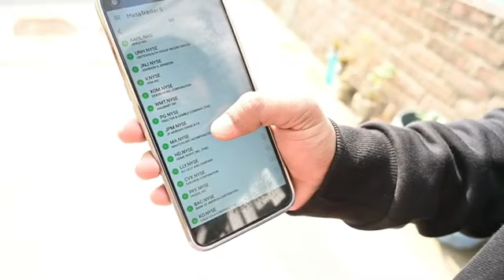Band Aur Baraati 5 | बैंड और बाराती 5 | Mani Meraj Vines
Cast:- Mani Meraj, Shashi Yadav, Banti Kd, Rockstar Saif, Michel Munna, Arif Raja, Millions King Mohit, munna miya , Candy Kunal, Aditya Raj, Devendra Dehati, Niranjan kumar (Nunu), Rangita Singh, Mental Queen, Chandini Queen.

►Thumbnail:- Chandan Mishra(Manjhwari Wale)